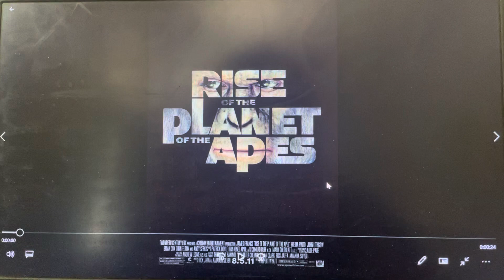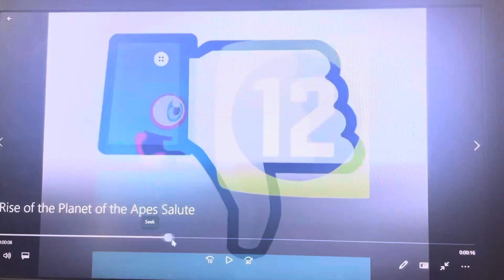Peter the Jason Segel and Scott Pilgrim Fan Salutes #106: Rise of the Planet of the Apes (2011)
This salute video was requested by Sydney Buses and Trains Fan 804.
Today, I’m doing a salute video on a very good movie in the Planet of the Apes franchise, Rise of the Planet of the Apes!